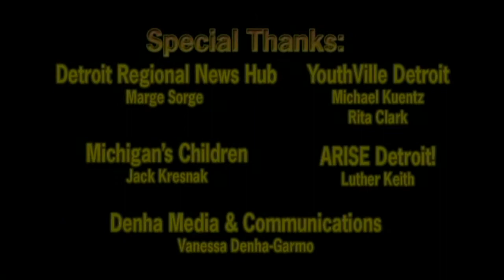Massive Call for Detroit School Reform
DPS Emergency Financial Manager Robert Bobb in association with State Schools Superintended Michael Flanagan call for massive reform measures designed to make DPS schools competitive and advance into the 21st century. Youth Neighborhood News student reporter Gionni Crawford reports from the 2010 Mackinac Policy Conference held at the Grand Hotel on Mackinac Island.

Youth Neighborhood News is a collaborative between the Detroit Regional News Hub, YouthVille Detroit, ARISE Detroit! and Michigan's Children where students write, shoot, report and produce positive news stories told their own perspective.